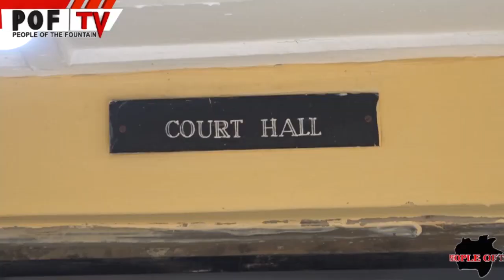SEGUN ONI IS COMING - WOLE AYENI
Former chairman of Ikole Local Government Council and ALGON P.R.O, between 2008 and 2010, Mr. Wole Ayeni, is cocksure that Segun Oni, former governornor of Ekiti State and governorship candidate of the Social Democratic Party, SDP, in the 2022 election will be the ultimate governor of the fountain of knowledge.